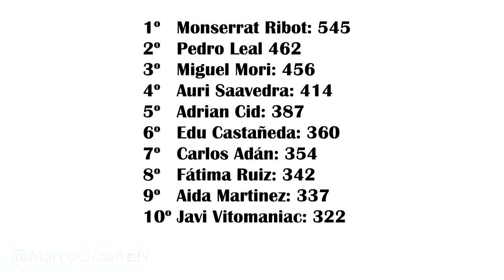Ganadores MasterClass Lenguaje Canino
Ganadores MasterClass Lenguaje canino con el autor del libro descodificando el lenguaje canino Marcos J. Ibáñez. Estos son los afortunados que han ganado el concurso publicado en facebook y que disfrutarán de una Exclusiva MasterClass de Comunicación Canina valorada en 200 euros.